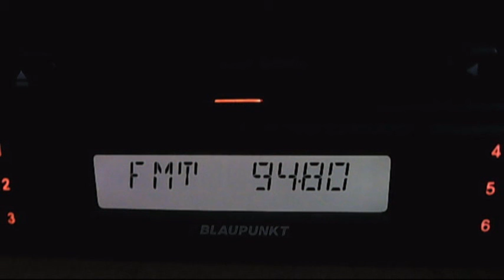fm dx trt haber 22:32